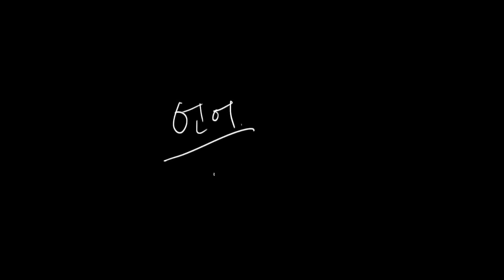PHP란무엇인가 PHP의특성